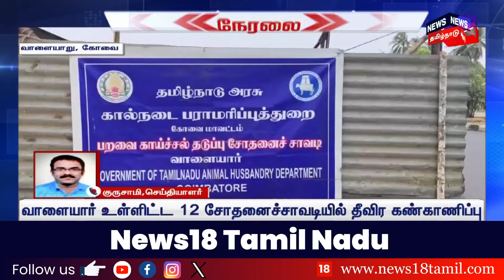கேரளாவில் பறவைக் காய்ச்சல் காரணமாக தமிழக எல்லைகளில் சோதனை | Kerala Virus | Bird Fever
list=PLZjYaGp8v2I8Jl8PfHo2MQdWKs42-15cX